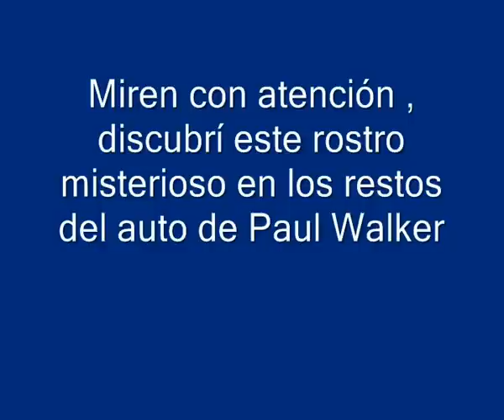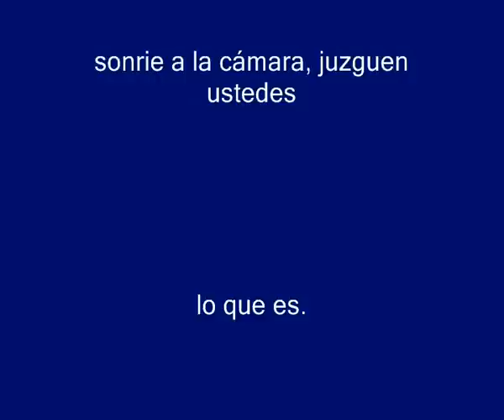Paul Walker misterioso rostro en los restos del auto.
Un rostro misterioso aparece en los restos del auto de Paul Walker, al parecer esta sonriendo y mirando hacia la cámara, juzguen ustedes que o quien es.